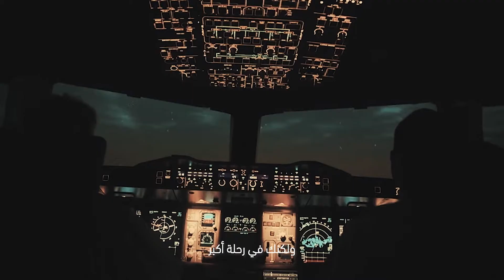Etihad Airways | On-screen | Cinemas Advertising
Campaign Duration: 29/11/2018 – 26/11/2018

Commercial Duration: 60 Sec.

Cinema Locations: Oscar Cinema (Barari Outlet Mall), Cine Royal Cinema (Dalma Mall), Reel Cinemas (The Dubai Mall), Roxy Cinemas (City Walk and The Beach JBR) and VOX Cinemas (City Centre Mirdif, Mall of the Emirates, Nation Towers, Yas Mall and Riyadh Park Mall)